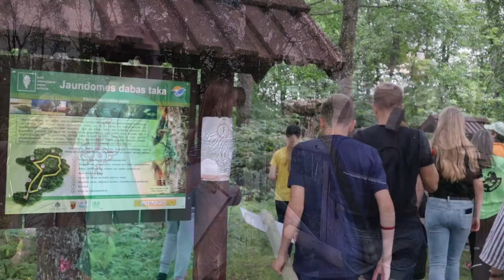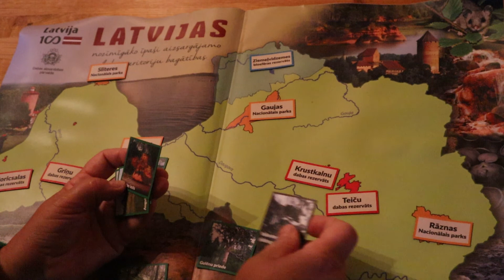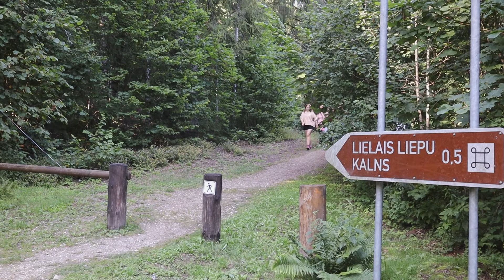Jaunie reindžeri stāsta par sevi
Kas ir Jaunie reindžeri un ko viņi dara? Tā ir aizraujoša jauniešu kustība, kas nāk talkā dabai un nes dabas aizsardzības vēstījumu tālāk saviem draugiem un skolasbiedriem! Iesaisties arī tu!